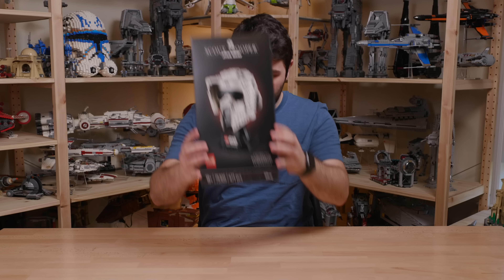LEGO Star Wars Scout Trooper Helmet REVIEW | Set 75305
Camera I use
Lens I use
Microphone I use
Giant LED Light I used
Giant LED Softbox I used